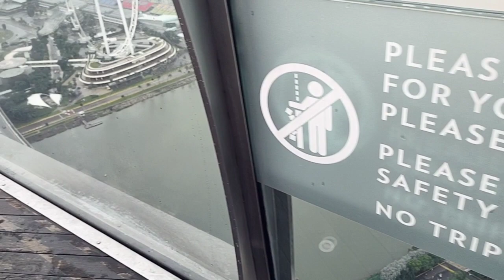January 13, 2024